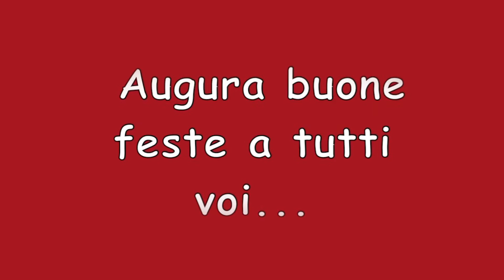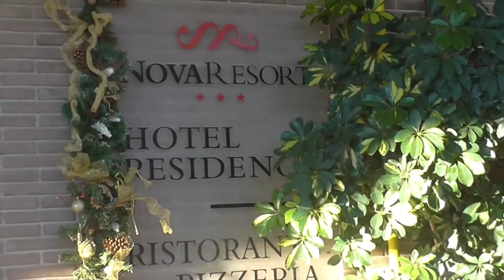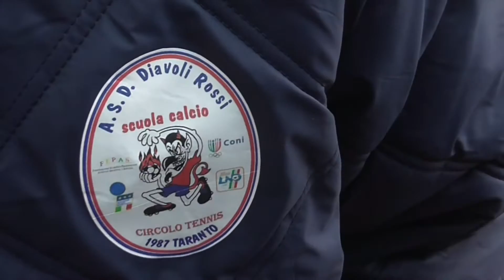Diavoli Rossi al Torneo "Luci di Salerno"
Nella pausa natalizia i Giovanissimi regionali (Girone F, puglia) dei Diavoli Rossi, hanno partecipato al torneo "le luci di Salerno", aggiudicandosi il primo posto realizzando 20 reti, 4 vittorie su 4 e 0 gol subiti.